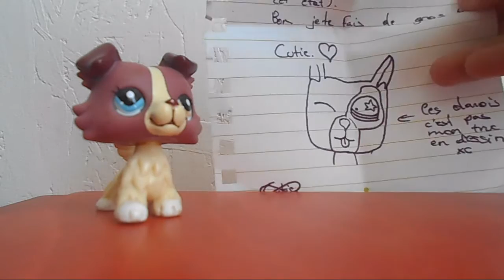Colis [#1] De Cutie + Info